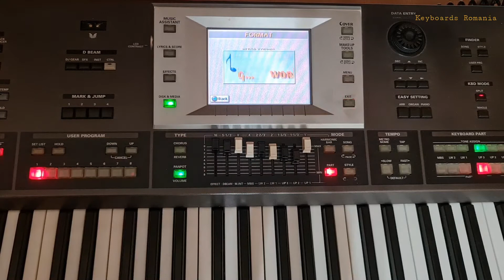Roland G70 - Tutorial on how to format external Flash drive